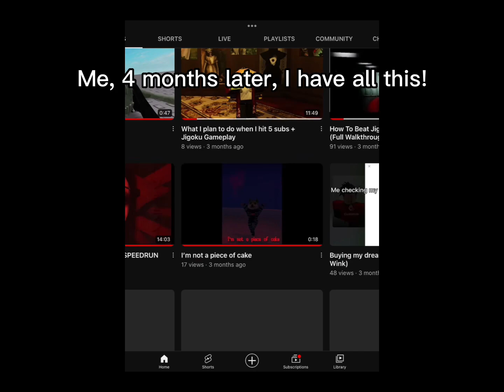We made it so far!